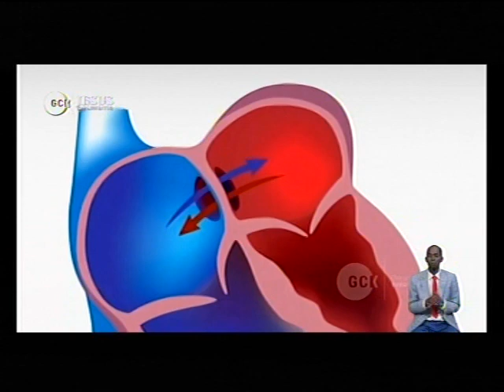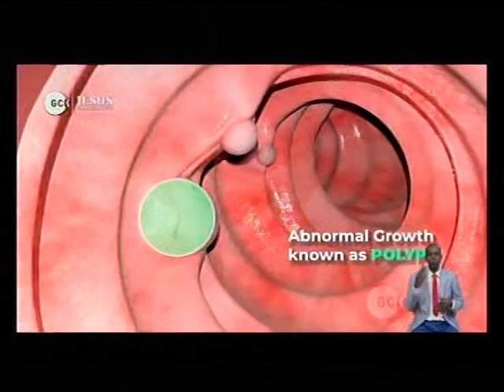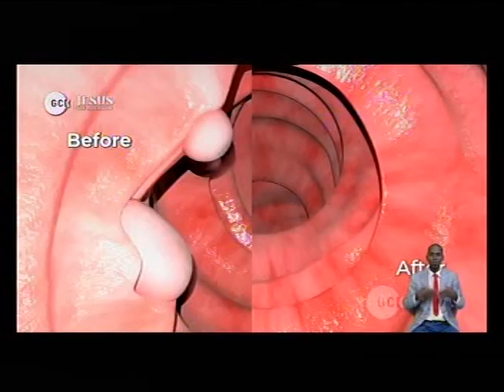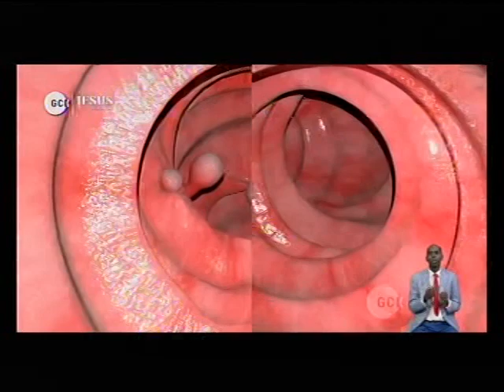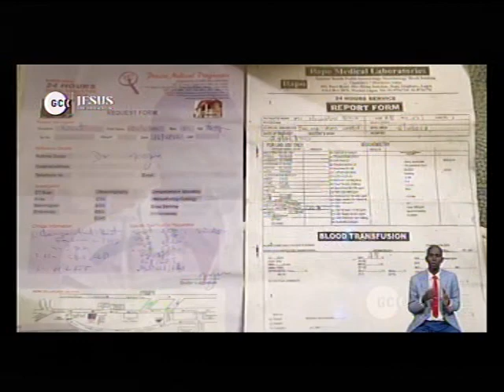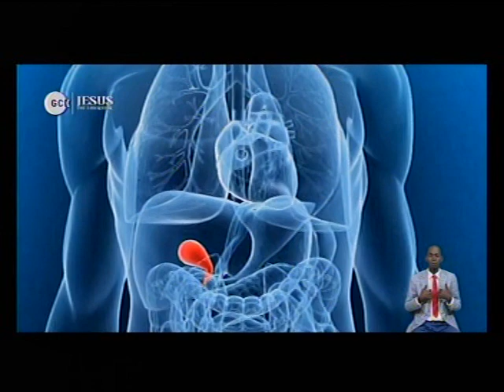DEEPER LIFE BIBLE CHURCH OF CHARLOTTESVILLE LIVE STREAM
SPECIAL PRAYER REQUEST:
1) GOD, PLEASE LET ME RECEIVE MERCY.
2)LET MY MINISTRY BE ACCEPTABLE BEFORE YOU FIGHT FOR MY COURSE.
3)INCREASE US SPIRITUALLY AND NUMERICALLY IN DLBC CHARLOTTESVILLE

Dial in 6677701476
Code 344823#